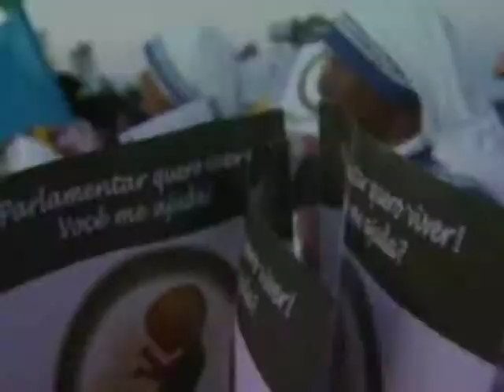Operação conjunta prende quadrilha que fraudava merenda escolar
Oito pessoas foram presas em Minas Gerais e no Tocantins, em uma operação da polícia, do Ministério Público e da Receita Federal. O grupo é acusado de fraudar licitações para a compra de merenda escolar.